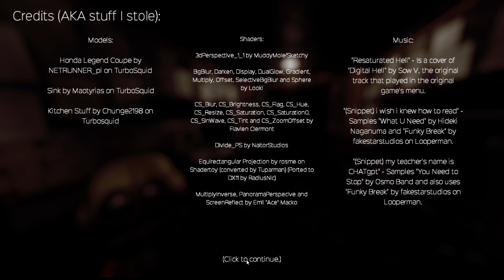This FNAF FAN GAME Gives You A GUN? - A Nightmare With Colors: Resaturated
In this video I play as a person looking for a quick dead end job and end up going to a pizzeria with animatronics, due to the amount of money that I would be getting I did not hesitate go get the job. But as the nights go by I find out that there is a dark secret to this position, hope you all enjoy!